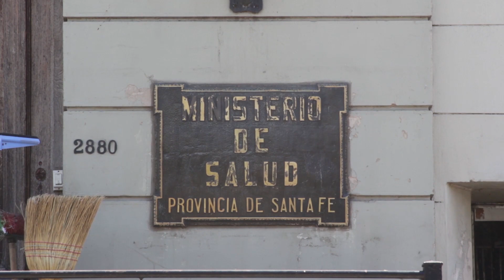RECOMIENDAN NO VIAJAR A BUENOS AIRES CON BEBÉS MENORES DE SEIS MESES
SONIA MARTORANO – SECRETARIA SALUD